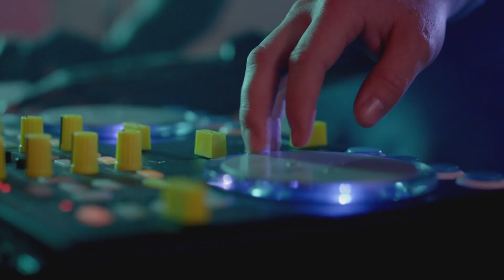STEFFI - TEASER: [CAN YOU HEAR ME Wiley ft Skepta, JME & MsD]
STEFFI is a brand new, music based drama series starring Jasmine Breinburg (Danny Boyle's Olympic Ceremony), Jamal Edwards (YouTube and Google Chrome Star, Owner of SBTV), Lee Boardman (ITV's GREAT NIGHT OUT) and Jade Ewen (SUGABABES), featuring an all star cast and brilliant UK Urban music soundtrack featuring Mic Righteous, Wiley and Ceezlin.

View an exclusive video for Mic Righteous track "FIND ME" from the STEFFI soundtrack now on sbtv

STEFFI has been produced in super high, HD broadcast quality - you can select HD (1080P) setting to watch all our videos.